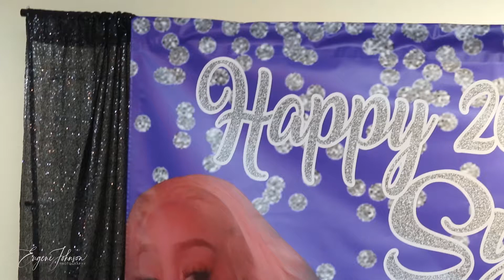Doobie 26th Heavenly Birthday Celebration